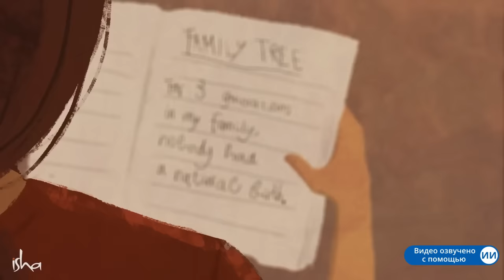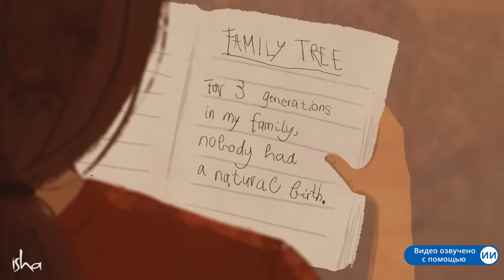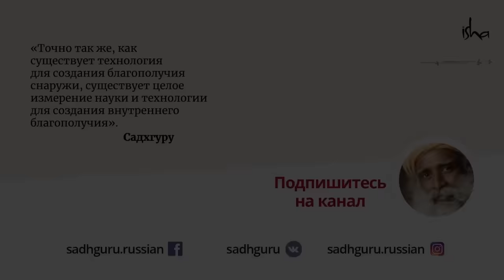Возможны ли отношения без секса?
Являются ли сексуальные отношения тем, что действительно нужно вам? Или это — лишь результат давления общества?
В этом видео Садхгуру рассказывает о том, как лучше распоряжаться сексуальной энергией и что на самом деле лежит в основе таких отношений.